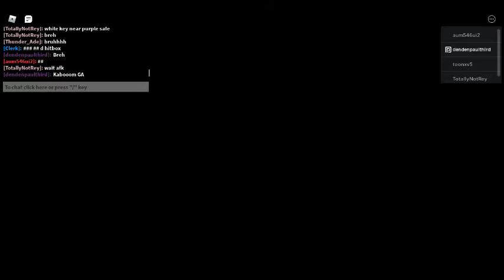Playing PIggy Book 2!! Gameplay!!!!!!!!!!!